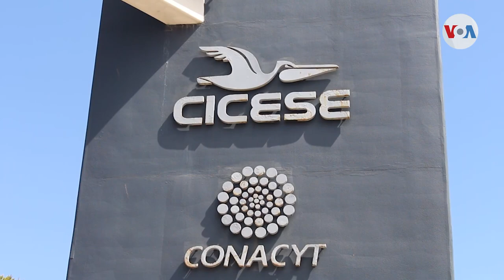Declaratoria de emergencia por sequía en México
Habitantes de cientos de municipios mexicanos sufren las consecuencias de la peor sequía en décadas. Por eso la Comisión Nacional del Agua declaró el inicio de una emergencia en más de la mitad del territorio mexicano. Vicente Calderón nos informa.

¡Visítenos!